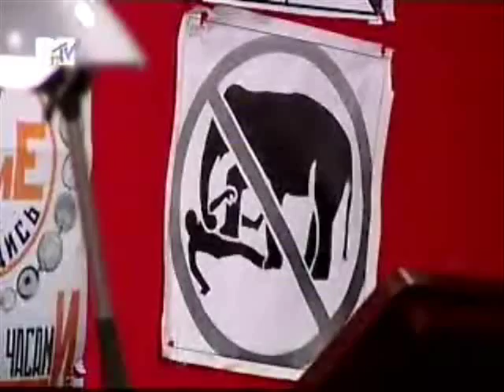08101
15 Minutos - Marcelo Adnet